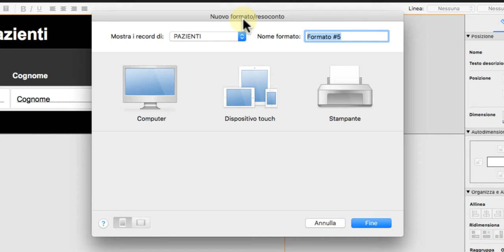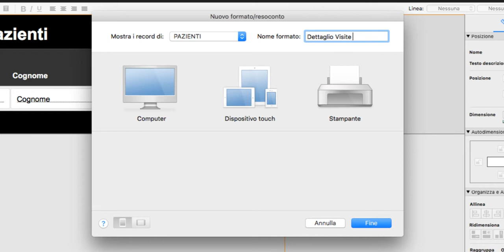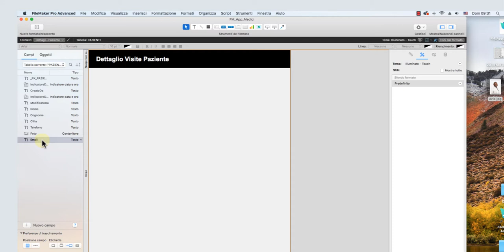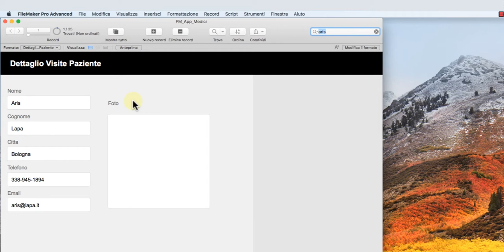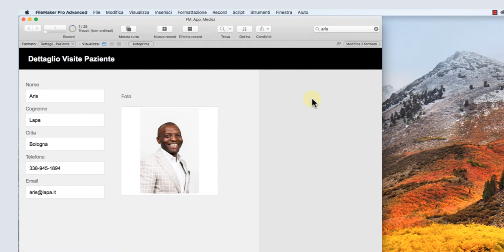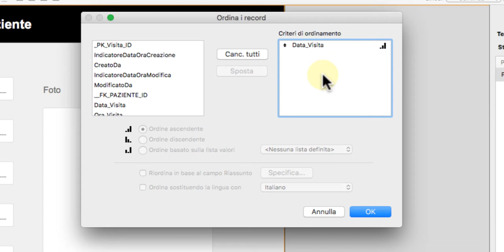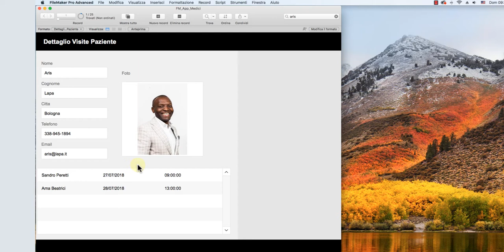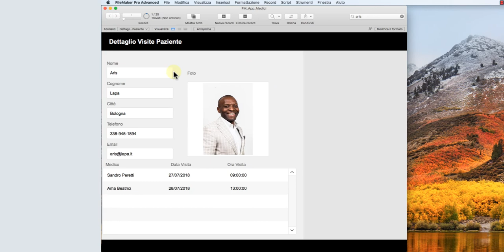Come creare l'INTERFACCIA DETTAGLIO in un'App | Filemaker #7.7 - Macraris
Se desideri contribuire alla diffusione dei contenuti di qualità fai una donazione

Nella lezione precedente abbiamo creato una schermata di tipo lista per visualizzare l’elenco dei pazienti. In questa lezione creiamo una seconda schermata come da nostro sketch per visualizzare le informazioni relative a un paziente e tutte le visite a lui associate.

Programma: FileMaker Pro Advanced 2017 | 2019
Videocamera: SONY 4k | 16.6 Mega Pixels
Registrazione: iPad + penna | Adobe Sketch
Pre-montaggio: Premiere Pro
Montaggio: Camtasia 2019